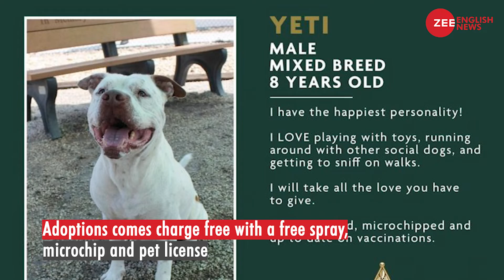It's a Match! Police department launches “Dating Site” For Cats, Dogs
Pet lovers can now find the pet of their dreams after a Police department's office in Florida launched a spoof dating site for cats and dogs called "Tender." The Brevard County Sheriff's Office announced a cheeky site on its Facebook page earlier this week, as a method of matching up adoptable pets with their forever homes.